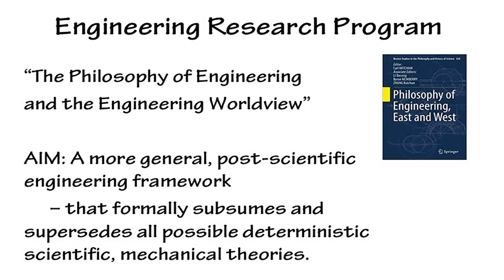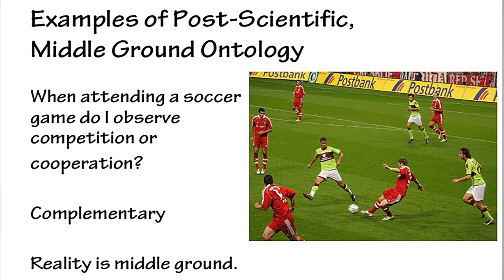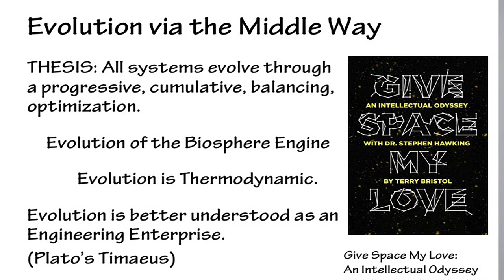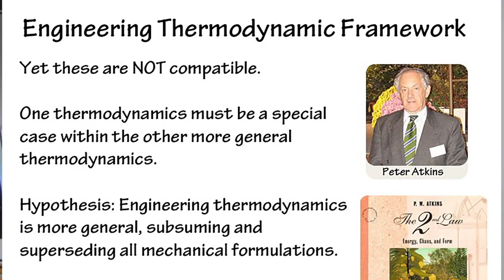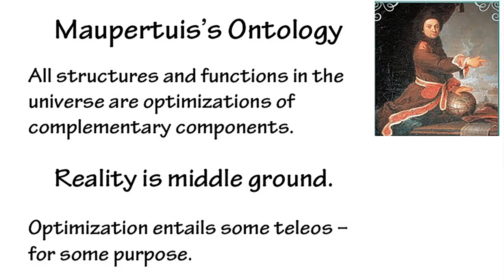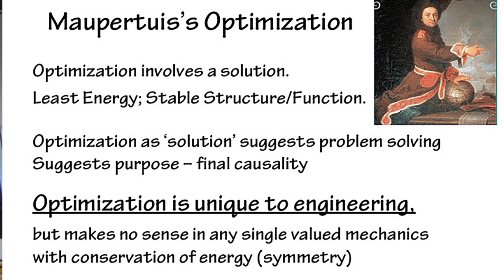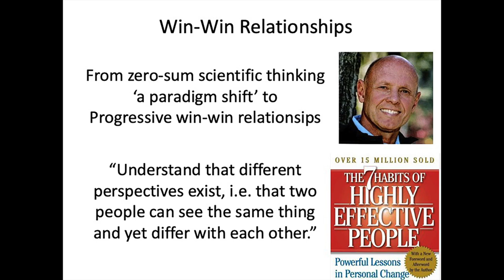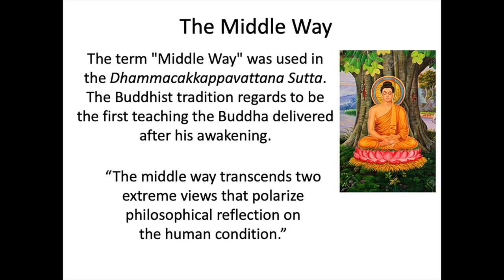Terry Bristol – The Middle Way Evolution of Engineering Design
Vincenti argues that engineering is not simply applied science. Engineering design of artifacts and systems, does not result from the mere applications of scientific knowledge. “Scientific knowledge is a wonderful tool. But it doesn’t tell you how to build an airplane.”

Bucciarelli applied Wittgenstein’s approach to explore the engineering design process. “Structural engineers speaks of stress and strain; of displacement, stiffness, and load path. Electronics engineer speaks of power, voltages and currents, analogue and digital, resistance and capacitance. Their languages and object worlds are incommensurable. They lack a common, objective language. How do they communicate? This is an unresolvable problem. How then to make sense of the successful design of an electro-mechanical artifact or system? How to make sense of the outcome, of the technological reality?

I point out that these languages and object worlds are formally complementary. Modern quantum theory tells us that particle mechanics and wave mechanics are complementary. The languages and the object worlds of these two mechanics, as well as the engineering disciplines that rely on them are also complementary. There are no common conceptual or operational denominators.

When mechanical and electrical engineers manage to work together to create novel electro-mechanical artifacts and systems it cannot have been through any sort of simple applied science design strategy. Besides their design process being mysterious, we will be unable to make sense of the resulting technology in terms of either the mechanical or electrical languages alone.

The successful engineering design process as well as the ontology of engineering reality cannot be reduced to, cannot be understood in terms of idealized scientific realities.

By extending Bucciarelli’s arguments with reference to complementarity we see that the successful design process (viz. itself a technique) advances by the ‘middle way’ – between the idealized, scientific, mechanical extremes. The products, the technological artifacts and technological systems, necessarily embody complementary features and can be characterized as ‘middle ground’ realities.

Complementarity is ubiquitous and is involved in all successful design – from the design of the irrigation of our fields, the design of our houses, our cities, the design of our businesses and economic policies and to the design of our political and moral system.

Human socio-economic systems are technological systems. The imagined structure and function of free market individualism and socialism suggest two complementary design ideologies. Oakeshott observes that all real societies embody both individualist and socialist structures and functions. Haidt captures the ‘essential tension’ in real societies and the expected ‘talking passed each other’.
Bohr clearly recognized the connection between quantum theory and the structure and function of reality. The central image on his coat of arms is the Taoist yin-yang diagram. Dawkins and Falkowski have explored the question of the design and the evolution of the design of the biosphere.
Gallie characterized the socio-economic design dialogue as involving ‘essentially contested concepts’– such as justice and fairness? Connolly commented that once the design participants realized that they were dealing with essentially contested concepts “enlightened dialogue could begin”.